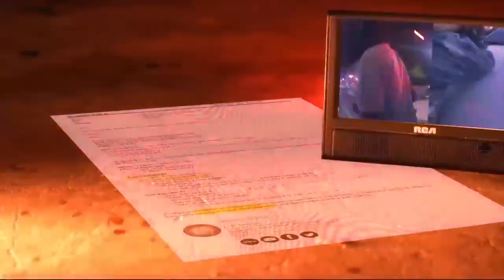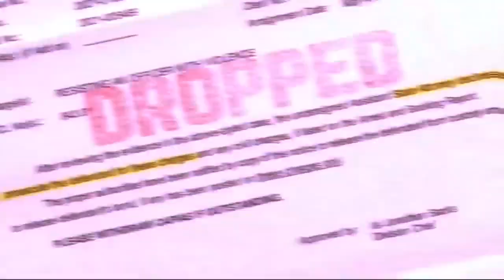Prosecutors flag 2 cases after bodycam debunks Jacksonville officers version of events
An officer with history of confrontational traffic stops was flagged by local prosecutors last year after police body cam footage contradicted his version of events.